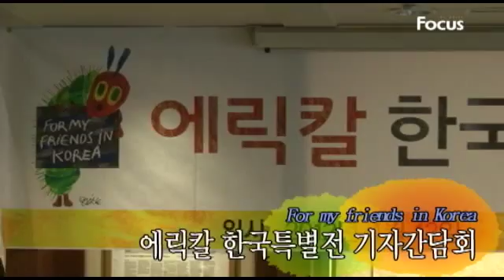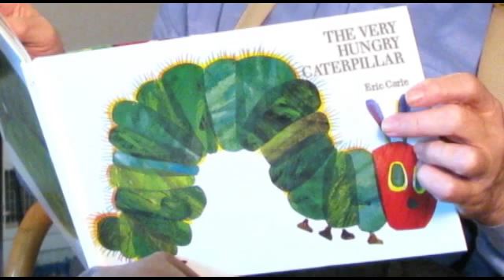“부모 무릎에서 아이의 책사랑은 시작된다”